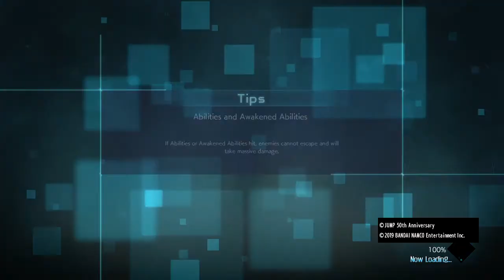Playing jump force